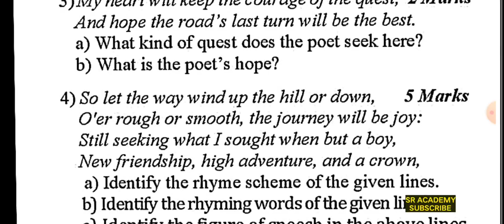10th English slip test 1 original question paper thiruvallur dt 2023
10th  English slip test 1 original question paper thiruvallur dt 2023